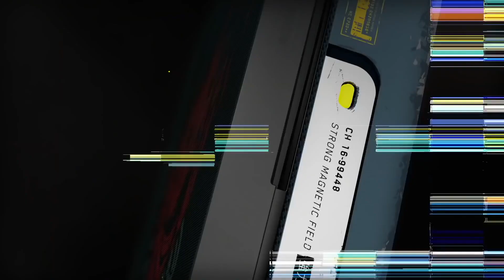Cyberpunk 2077: Limited Edition Xbox One X - Official Trailer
Microsoft has revealed the limited edition Cyberpunk 2077 Xbox One X, which is set to release this June.

Cyperpunk Xbox one

Cyberpunk PS4

MORE CONTENT COMMING IN THE FUTURE!

HERE ARE SOME OF MY SETUP AND THINGS I RECOMMEND :

PlayStation Plus: 12 Month Membership

PlayStation PSN Card 50

Xbox Live 12 Month Gold Membership

Xbox Game Pass Ultimate 3 Month Membership + 3 Months FREE

App Store & iTunes Gift Card - Delivered via email

My Macbook Pro 16”

My IPAD

My TV

Apple TV 4K

Gaming Rig

My mic

Elgato Game Capture HD60+

Elgato Key Light

Elgato Stream Deck XL

Elgato Green Screen

Sony PlayStation 4 Pro 1TB

Xbox One X 1TB

ASUS ROG Strix GeForce RTX 2080 Ti

Samsung 860 EVO 1 TB SSD

Sony WH-1000XM3

SteelSeries Arctis 7

XZYP HD Webcam 1080P

Logitech G810